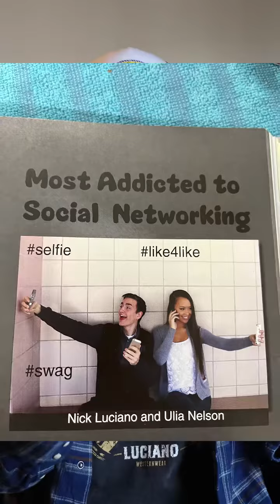Thanks for all the love is 2022! Heres to amazing 2023! POSITIVE VIBES ONLY!